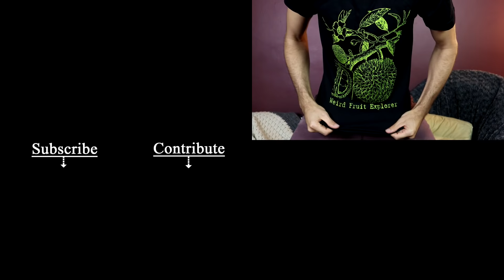PEPPER ASSORTMENT - Trying a Peach-Flavored Pepper and More! - Chili Reviews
CHILI REVIEWS:
Varieties: Peach Fantasy, Biberiye, Goats Weed, Biquino Iracema, Purple Cream Tiger, Primo Lemon Drop

Sent to me by Matt over at mattspeppers.com

Reviewed with the help of Michael. Check out his art at IG: mvbramleyart